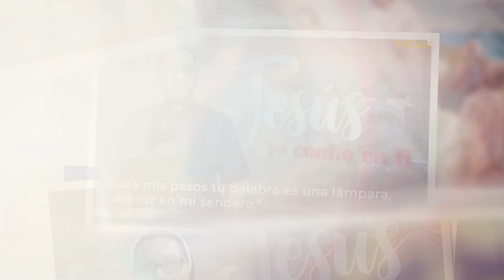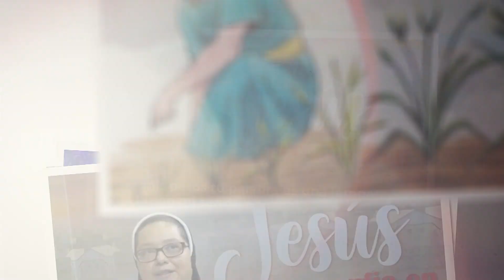Santo Evangelio 20 de diciembre 2022 C